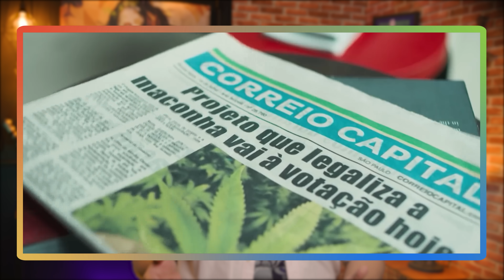SÉRIES PRECIOSAS DOS STREAMINGS VOL #8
O quadro mais aguardado do canal está de volta. Vai começar o Séries Preciosas dos Streamings Vol #8. Para aqueles que estão na caça de uma boa série para assistir na Netflix,  HBO Max,  Amazon Prime Video, Paramount+, Star+,  Starzplay,  Disney+ ou  Apple TV+ essa é aquela curadoria perfeita. Se prepare para conhecer algumas pepitas de ouro de TODAS as plataformas de streamings. Vem com tudo para o Séries Preciosas dos Streamings Vol #8.

Já sabe, né? Me segue no Insta